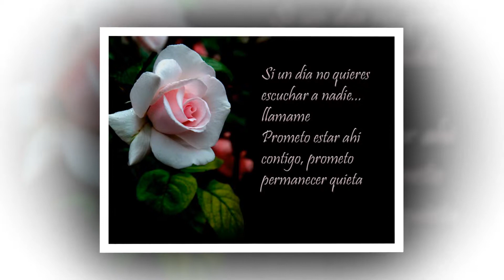Si un dia...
Si un dia me necesitas.